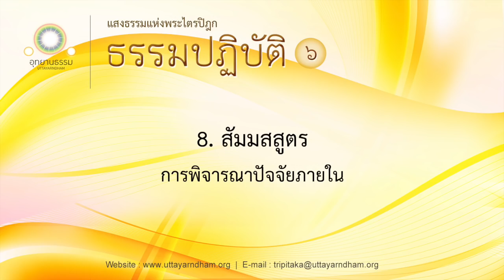8. สัมมสสูตร | การพิจารณาปัจจัยภายใน | ธรรมปฏิบัติ ชุดที่ ๖ | ตอนที่ 8/20